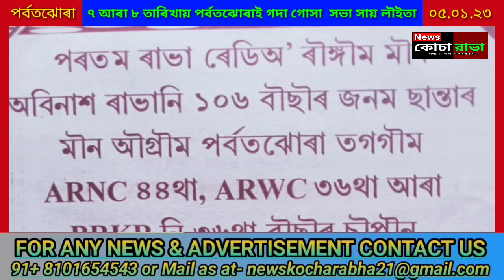BIG BREAKING NEWS ৭ আৰা ৮ তাৰিখায় পর্বতঝোৰাই গদা গোসা কোচা জৗতিনি সভা সায় গৗমৗন লৗইতা।